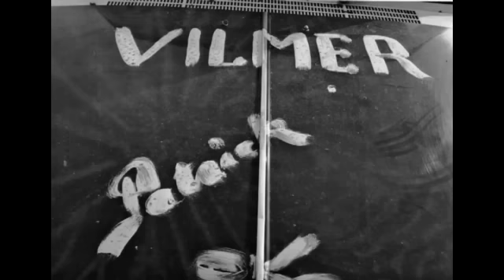Patrick Vilmer bande annonce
Patrick Payelle, alias Patrick Vilmer a commencé des cascades en voitures alosrs qu'il n'avait pas encore le permis de conduire dans les années soixante. Ce film retrace sa carrière de cascadeur, jongleur, équilibriste, casse cou...